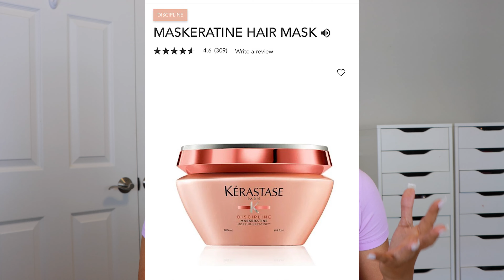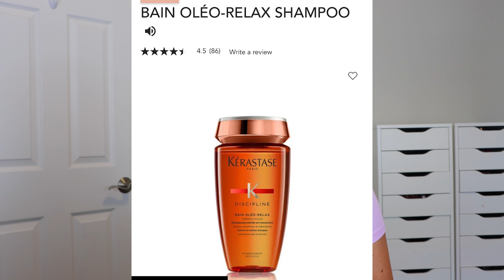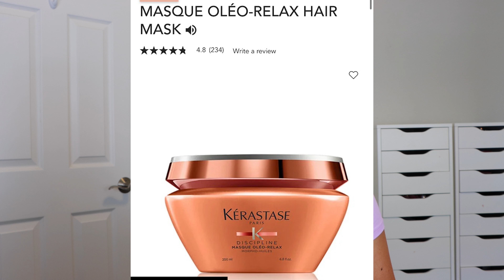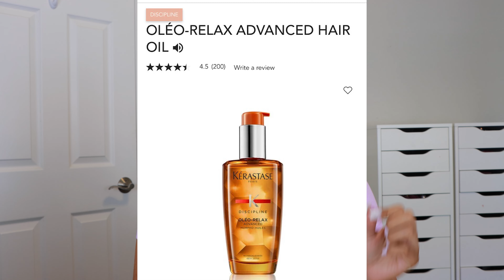KERASTASE DISCIPLINE- GOODBYE FRIZZ! MY FAVORITE LINE! | JENIFER LARSON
Let's dive into my favorite line from Kerastase, Discipline. If you have frizzy hair, this line is for you!

✨ Amazon Storefront

*STYLISTS- This code is good on professional products too!

✨PRODUCTS MENTIONED✨
Discipline Shampoo
Discipline Conditioner
Discipline Mask
Discipline Keratine Thermique
Discipline Fluidissime Thermique
Oleo Shampoo
Oleo Mask
Oleo Oil

MY CAMERA

I was not paid in any way to create this video. All thoughts and opinions in this video are my own. Because I manage a salon and spa some products mentioned in this video may have been purchased at wholesale pricing or gifted to me through a staff rewards program.